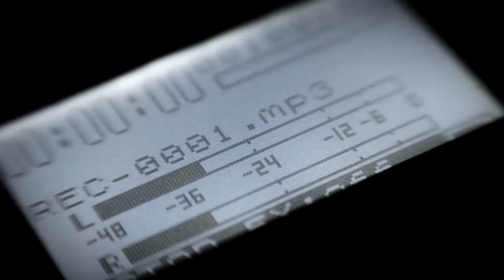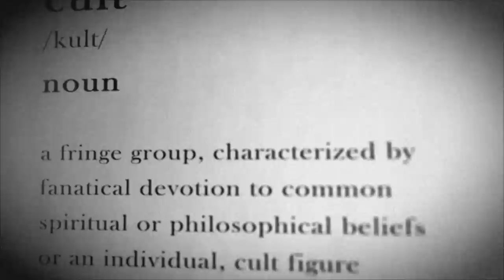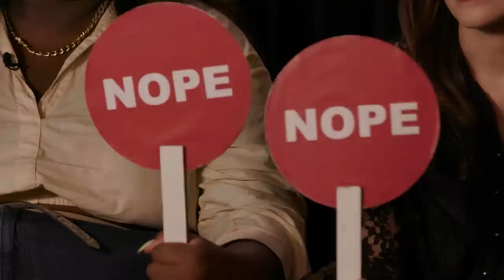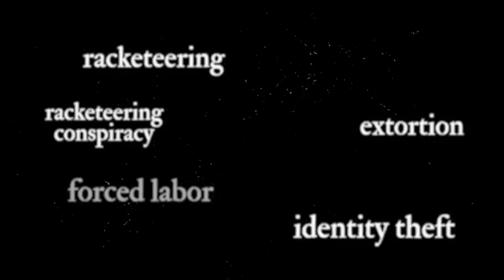The Terrifying Organization That Brainwashed America's Elite: NXIVM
Alleged MLM, NXIVM claimed to be a self-help group but was exposed as a Hollywood sex cult that recruited actors and women to get their bodies branded. Merle and Joyce take us through the rise and fall of NXIVM.

MUSIC
Rough Shadowing_Full
Licensed via Warner Chappell Production Music Inc.
Skiptracing_Full
Asking the Questions_Full
Mirror Reflections_Full
Cult Lies_Full
Sane New World_Main Mix
M T Funk_Full
Creepy Clown_Full
Trial And Error_Main
Fired_Main
Down About It_Full Mix
Irish Jig_Full Mix
The Gulag Archipelago_Full Mix
Magnetic Attraction_Full Mix
Something Is Fundamentally Wrong With The Universe_No Vocals
Emerging From The Dark Age Ahead_Full Mix
Black Mass Dub_Full Mix
Not As Simple As That_Full Mix

STILLS
Two women relax on log, look out across bay
AscentXmedia/Getty Images

Empty space with room for text - stop motion animation short loop.
yngsa/Getty Images
Hand Sketched Cartoon Lines Background in Stop Motion
CreativeSource/Getty Images
Vancouver Winter Sky 03
Tom Pinon/Getty Images
Highlight Circle
selamiozalp/Getty Images
Hypnotic Spiral (Old)
DKosig/Getty Images
Close Over Shoulder View of Female hacker
Gnu Films/Getty Images
Large billboard with a green screen for advertising, on the modern building, busy crossroad with neon lights, traffic, crowd, Tokyo, Japan.
Justlight/Getty Images
Real vhs glitch transition videotape scratch noise
golubovy/Getty Images
White noise texture. Static interference grunge video background. TV screen no signal.
Treedeo/Getty Images
Profile Silhouette of a Male Face on a TV Screen with White Noise and Interference Background
RoStRecords/Getty Images
Hands lighting candle with matchstick
SimonSkafar/Getty Images
Hollywood Sign and Neighbourhood Drone Aerial Views
Overflightstock Ltd/Getty Images
Footage Girl Whisper To the Mothers Ear
Oleg2d/Getty Images
Justice and law concept.Interior of law and justice in the empty courtroom
nirat/Getty Images